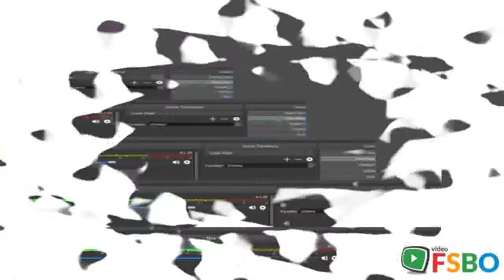- Los Angeles, CA 90731 Home Sale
Los Angeles Real Estate Sale
Los Angeles Property Sale
Los Angeles Homes Sale
Los Angeles Single_Family Sale